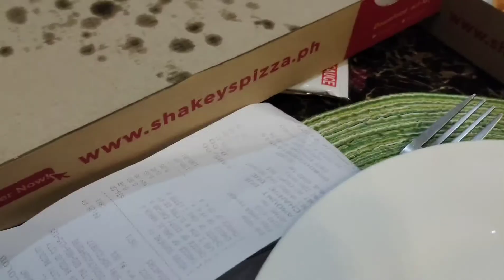Our 1st monthsary as Mr&Mrs Pang+why Bella is crying?